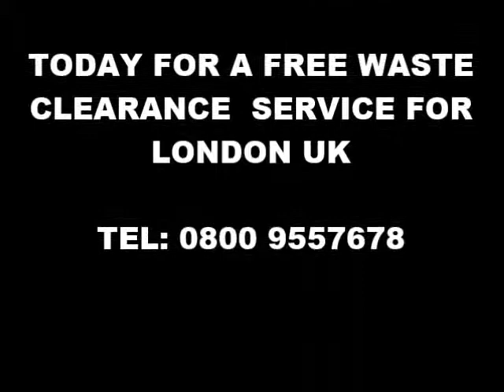Rubbish Clearance North London: D.H WASTE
Rubbish Clearance North London We provide North London waste clearance, junk removal services London and rubbish clearance London.